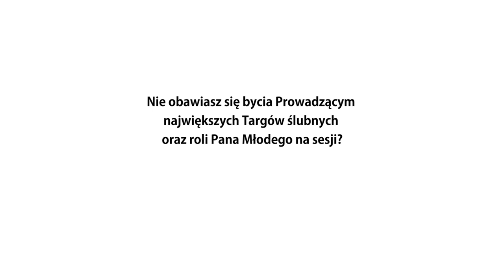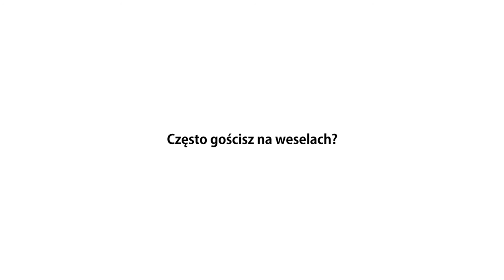Rafał Maślak rozmowa dla Magazynu WEDDING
realizacja MyPlannedDay Video